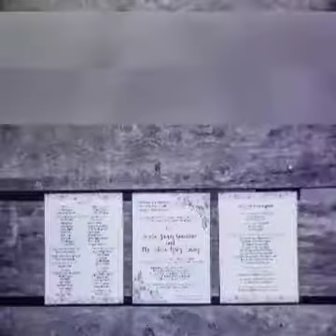Pre-Wedding Shoot | Aiz & Vhelz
at Papakits Marina and Lagoon
7am-1pm